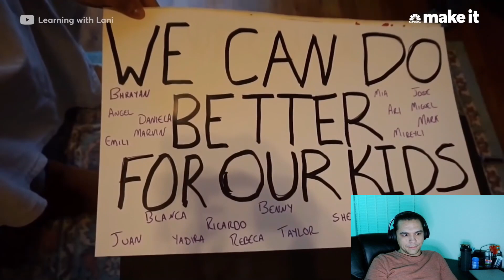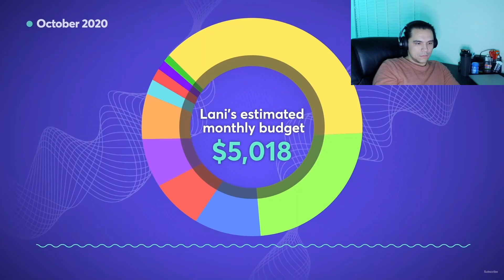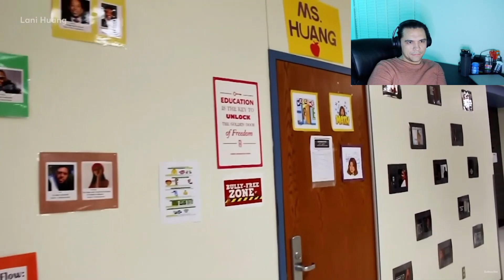Millennial Money Reaction | Finance Reaction to Living On $58K A Year In Dallas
Today I am reacting to the latest episode of Millennial Money on CNBC: Living On $58K A Year In Dallas | Millennial Money

So I do not normally do reaction videos like these but I was, of course, inspired by Graham Stephan and the Graham Stephan Show to react to Millennial Money.

I choose this video to react to because it is one I can closely relate to as I grew up in the Dallas area and my mom was also a teacher so it definitely hit close to home.

If you like these kinds of reaction videos and would like to see me do more leave a note for me in the comments. Now I realize that in making this it may appear to be knocking off Graham Stephan and his format but in his course (which I did actually buy) he recommends this so I'm giving it a try. (My Financial Friend 2 has a good reaction video to this as well)

Thank you for your support and if you have not seen Graham Stephan and the Graham Stephan Show reactions you should go check them out because they are very entertaining and I highly recommend his content both for entertainment value and to learn about personal finance.

About Frank Chou:

Passionate senior finance leader with over 10 years of experience implementing finance best practices for multi-billion dollar companies serving both domestic and international marketplaces in the manufacturing, logistics, distribution, and fulfillment sectors. Founder and catalyst of world-class finance teams in both rapidly scaling and established enterprises. Proven as a trusted business adviser, building successful partnerships across functions and delivering bottom-line growth through implementing best practices, eliminating waste, and optimizing cost.